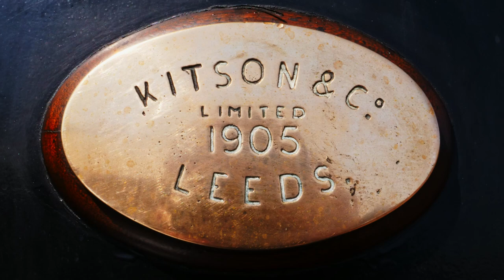Pichi Richi Railway Trains 2018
Pichi Richi Railway located at Quorn in the lower Southern Flinders rangers of South Australia  has a great collect of steam and diesel trains
Here are four of them